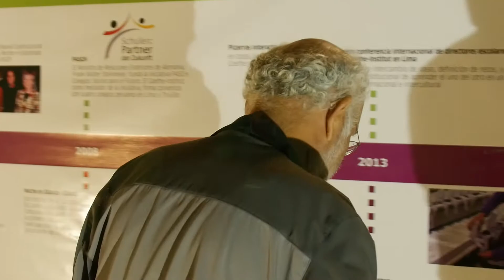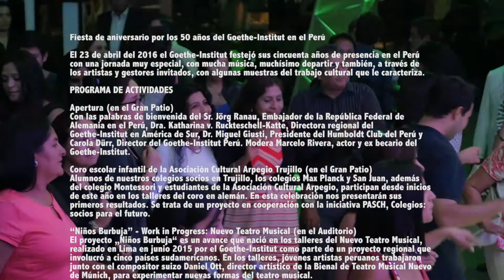Fiesta de aniversario/Große Jubiläumsfeier/50 Jahre Goethe-Institut Peru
En el 2016 el Goethe-Institut festejó sus cincuenta años de presencia en el Perú. Con este video queremos invitarles a recordar nuevamente una noche muy especial en la que rememoramos juntos todo lo logrado y en la que también celebramos el futuro.

2016 feierte das Goethe-Institut sein 50-jähriges Bestehen. Wir wollten noch einmal gemeinsam mit Ihnen einen Blick auf einen besonderen Abend werfen, der die bisherige Arbeit des Goethe-Instituts feiert und hoffnungsvoll in kommende Jahre blickt.

LA FIESTA DE ANIVERSARIO DEL 23 DE ABRIL DEL 2016

ACTIVIDADES

Apertura (en el Gran Patio)
Con las palabras de bienvenida del Sr. Jörg Ranau, Embajador de la República Federal de Alemania en el Perú, Dra. Katharina v. Ruckteschell-Katte, Directora regional del Goethe-Institut en América de Sur, Dr. Miguel Giusti, Presidente del Humboldt Club del Perú y Carola Dürr, Director del Goethe-Institut Perú. Modera Marcelo Rivera, actor y ex becario del Goethe-Institut.

Coro escolar infantil de la Asociación Cultural Arpegio Trujillo (en el Gran Patio)
Alumnos de nuestros colegios socios en Trujillo, los colegios Max Planck y San Juan, además del colegio Montessori y estudiantes de la Asociación Cultural Arpegio, participan desde inicios de este año en los talleres del coro en alemán. En esta celebración nos presentarán sus primeros resultados. Se trata de un proyecto en cooperación con la iniciativa PASCH, Colegios: socios para el futuro.

“Niños Burbuja” - Work in Progress: Nuevo Teatro Musical (en el Auditorio)
El proyecto „Niños Burbuja“ es un avance que nació en los talleres del Nuevo Teatro Musical, realizado en Lima en junio 2015 por el Goethe-Institut como parte de un proyecto regional que involucró a cinco países sudamericanos. En los talleres, jóvenes artistas peruanos trabajaron junto con el compositor suizo Daniel Ott, director artístico de la Bienal de Teatro Musical Nuevo de Múnich, para experimentar nuevas formas del teatro musical.

Jazz con JIN JIM (en el Gran Patio)
Conformada por tres músicos alemanes y un músico peruano, JIN JIM (flauta, bajo, batería y guitarra eléctrica) es una banda de Jazz-Rock-Moderno creada en el año 2013. Su música es una combinación de diferentes influencias de todo el mundo como Europa, India y Perú.

Combo Pichón: Fusión Afro Latina (en el Gran Patio)
La música del grupo “Combo Pichón”, bajo la dirección de Mario Cuba une música afroperuana y salsa. Está conformada por diez músicos: piano, bajo, congas, bongo-cajón, timbales, saxo, trombón, trompeta y dos cantantes.

INSTALACIONES

Juan Manuel Bermúdez (en los jardines)
En el marco de su aniversario, el Goethe-Institut en el Perú ha invitado al artista Juan Manuel Bermúdez para intervenir con su proyecto „LIMA arte urbano“ los jardines del Instituto con una instalación multimedial.

Hörstation (en el Foyer)
 “Mis dos grupos alemán en B2 y C1 han querido escribir sobre el Goethe-Institut, y como este ha influenciado sus propias experiencias y perspectivas de futuro.” Estudiantes de alemán comparten a través de una estación sonora sus textos alusivos a los cincuenta años del instituto. Coordinación del proyecto: Christoph Bergmann (Goethe-Institut).

Sprachschüler aktiv (en el Auditorio)
“Vivimos en un país pluricultural con diferentes costumbres. El aprender un nuevo idioma como el alemán no solamente nos brinda un mayor conocimiento sino nos lleva a refleccionar sobre nuestra propia identidad.”
Un grupo de estudiantes de alemán ha preparado un video bajo la dirección de su profesora de idiomas. Coordinación del proyecto: Rosa Velasquez, Goethe-Institut.

“Instituto Goethe - Al encuentro del Perú” (en el Auditorio)
Hace 25 años, con motivo del aniversario de plata del Instituto, Terry Dámaso, quien había sido alumno del Instituto produjo un corto de 17 de minutos sobre la historia del Goethe-Institut.

En 12 m de línea de tiempo se expone la historia y algunos de los hitos del Goethe-Institut en el Perú en los últimos 50 años, desde sus inicios hasta la actualidad.

En nombre de todos los colegas del Goethe-Institut Perú agradecemos a todos y cada uno por su participación y por habernos acompañado en esa noche tan especial para nosotros.

Dra. Carola Dürr, Directora del Goethe-Institut Perú

CRÉDITOS
Cámara y  edición: Renzo Belón Ortega
Sonido: Lucia Ríos Castro
Producción:
María José Guerra Napurí, Coordinadora de los 50 años
Martin León Geyer, Responsable de actividades culturales

© Goethe-Institut Perú